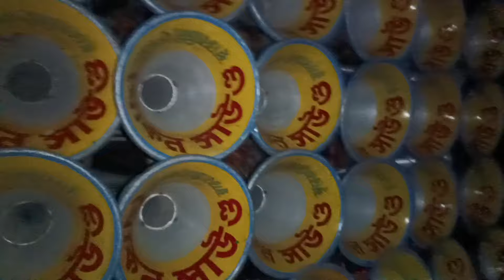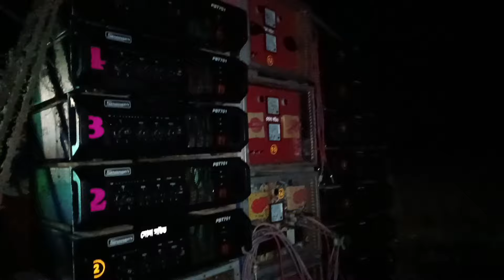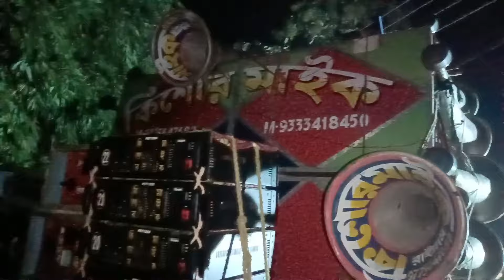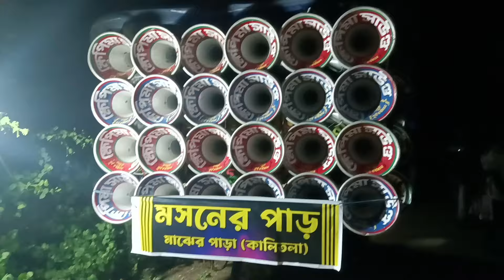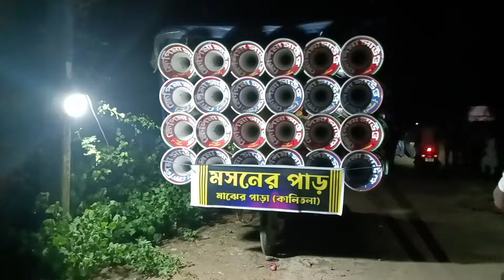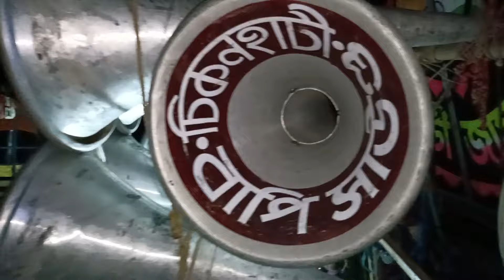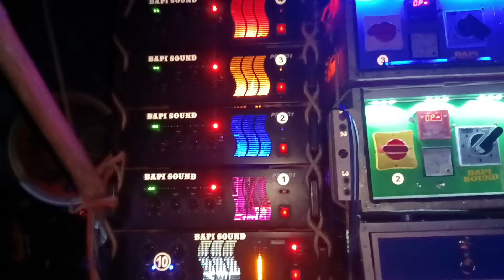👉অল সেট গোপাল নগর বাজছে বাঁধা হচ্ছে💥সোনা🔥বাপি♨️খেপি মা😎সাউন্ড কিং👹সুমন💥কিশোর♨️কালীমাতা💥সান♨️খোকন